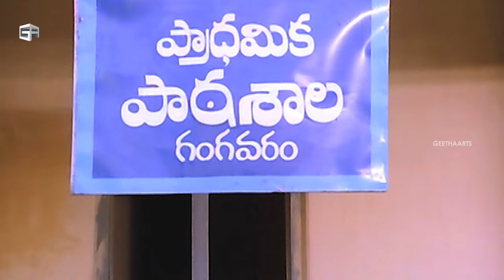Aaradhana Telugu Movie Scene | Warning Scene | Chiranjeevi - Radhika - Suhasini | Bharathiraja